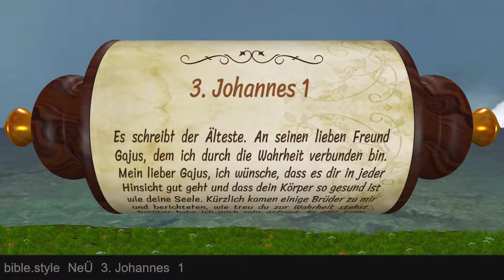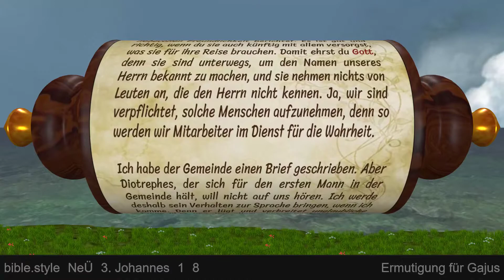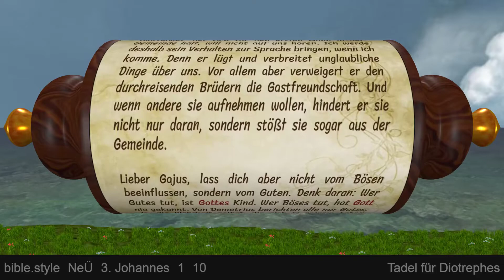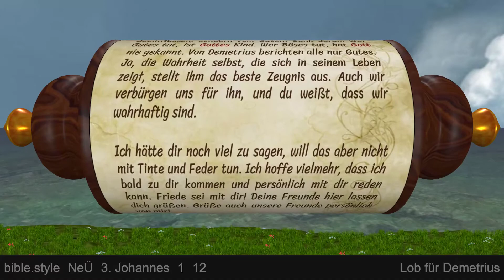Der dritte Johannesbrief - animierte Hörbibel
Die Praxis der Wahrheit -  Der dritte Johannesbrief ist an einen Mann namens Gajus gerichtet, der sich um durchreisende Missionare kümmerte. Es ist ein sehr persönliches Schreiben, setzt sich aber zugleich mit einem innergemeindlichen Problem auseinander.

Inhalt:
00:00:03 Kapitel 1: Briefschluss